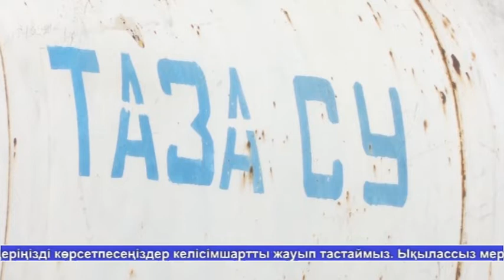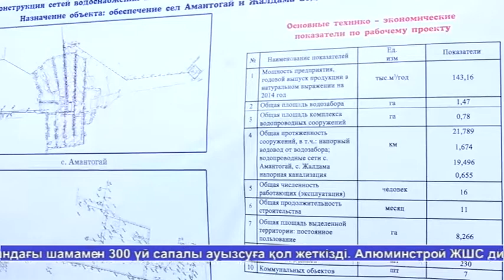ЖАНАЛЫКТАР 03.10.18 ЧАСТЬ 2